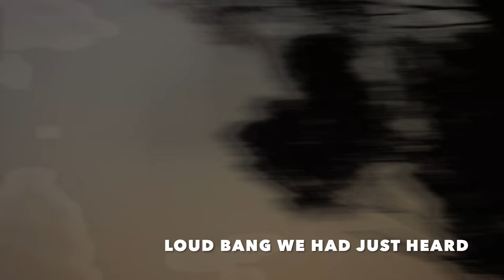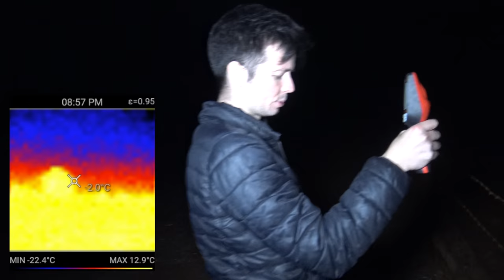Australia's Most HAUNTED CEMETERY | GHOST Hunting in Kapunda's St. John's Cemetery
Kapunda is a small town in South Australia, notorious for its hauntings. One of the most haunted places here is the infamous St. John's Cemetery, whom many consider to be the most haunted cemetery in Australia. We visit the cemetery at night and conduct a paranormal investigation to gather evidence of ghosts and dispel some of the many myths about this incredibly haunted location.

Roy Basmajy